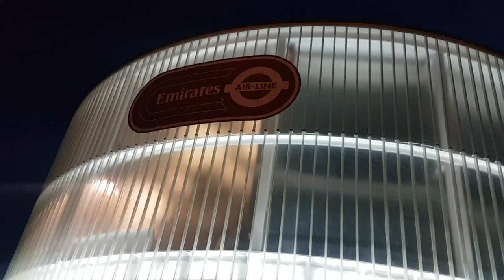London O2 Cable Cars View After Dark Hours // UK